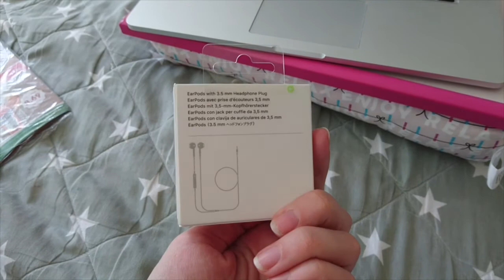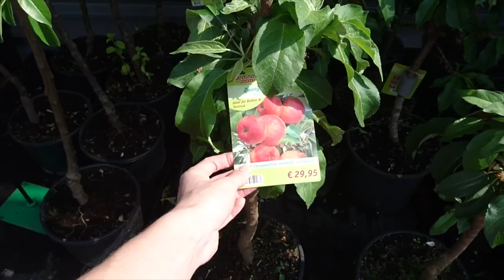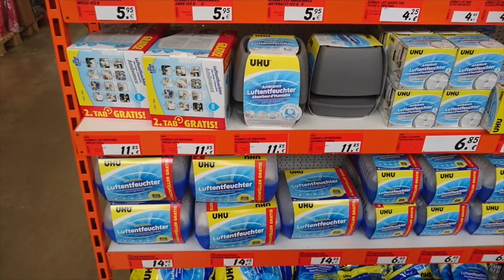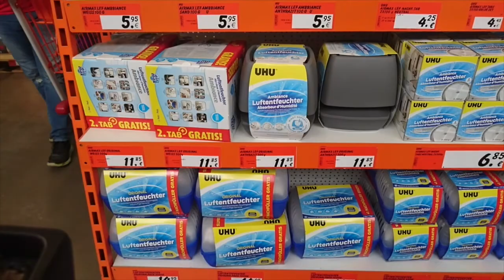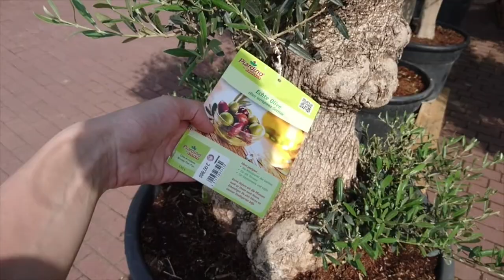ОЛИВКИ ЗА 600 ЕВРО. ОБУСТРАИВАЕМ БАЛКОН. ЕДЕМ В ГОСТИ.